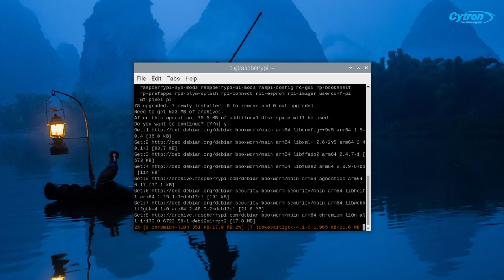Quick Start Guide with Raspberry PI AI Camera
Ever thought about adding AI to your projects? 🤔 With Raspberry Pi’s AI camera, it’s easier than you’d think! In this video, I’ll show you through from unboxing untill demostration.
Whether you’re new to AI or just curious, this is the perfect place to start.